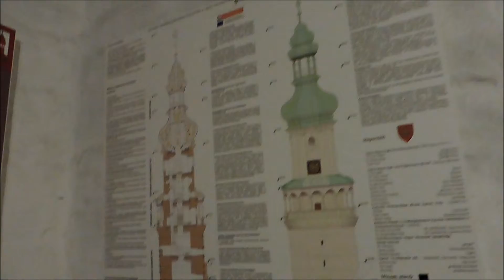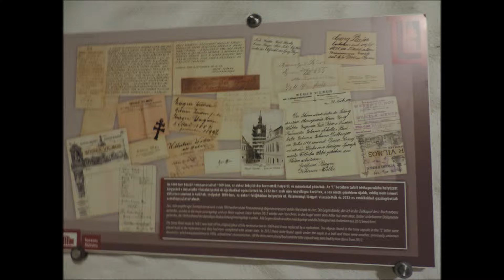Hungary. Sopron. Штурм пожарной башни